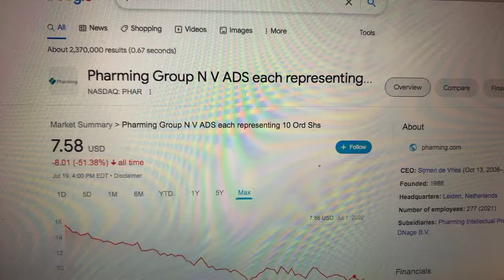🔴 Pharming Group N V ADS each representing PHAR Stock Information 🔴